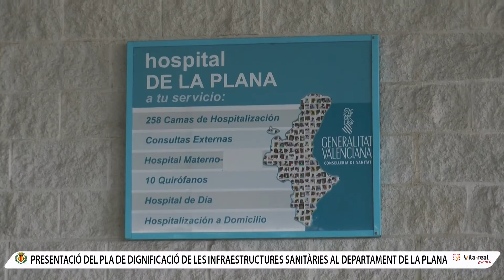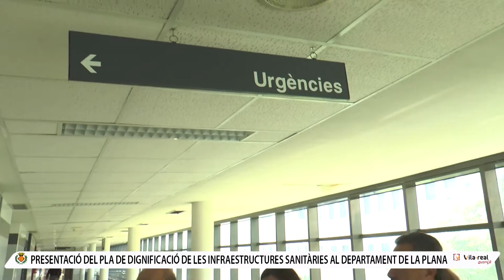Sanitat presenta a Vila-real el Pla de dignificació d'infraestructures sanitàries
La consellera de Sanitat, Carmen Montón, presenta a Vila-real el Pla de dignificació d'infraestructures sanitàries de la Plana, acompanyada de la regidora Silvia Gómez. El pla suposa la inversió de 5,5 milions d'euros en l'hospital i atenció primària de tot el departament de salut

La consellera de Sanidad, Carmen Montón, presenta en Vila-real el Plan de dignificación de infraestructuras sanitarias de la Plana, acompañada de la concejala Silvia Gómez. El plan supone la inversión de 5,5 millones de euros en el hospital y atención primaria de todo el departamento de salud